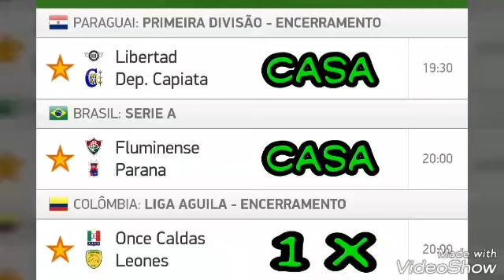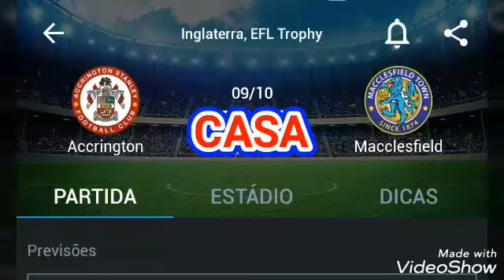PALPITES DE FUTEBOL APOSTA CERTA! TRIPLA DO GRUPO 100% GREEN! PALPITES DE 09/10 + TRIPLA!